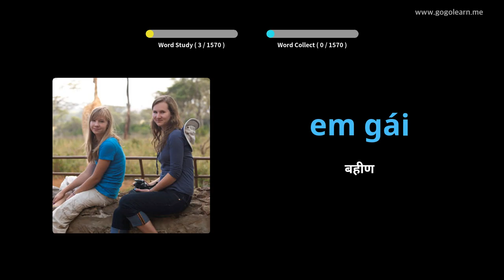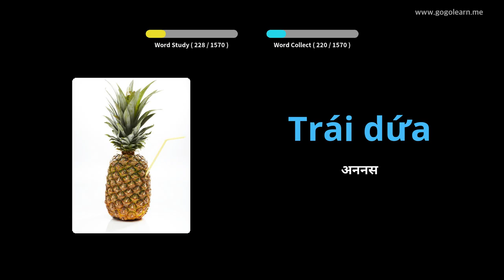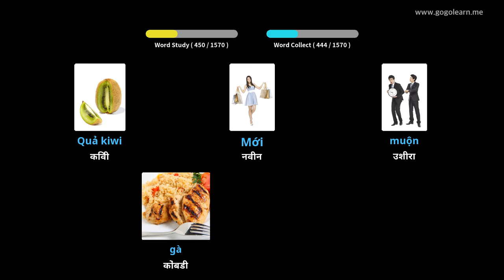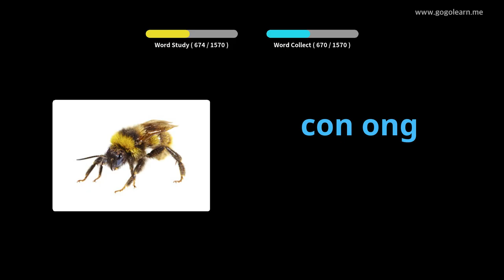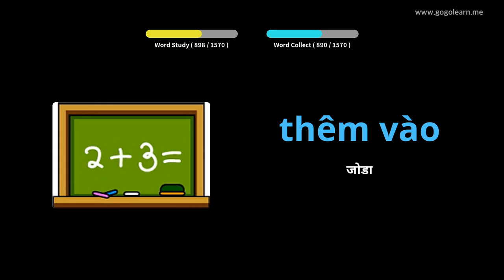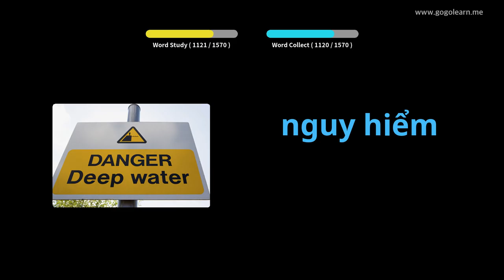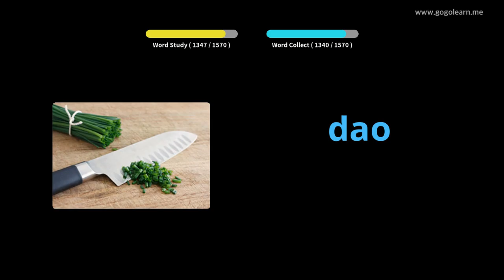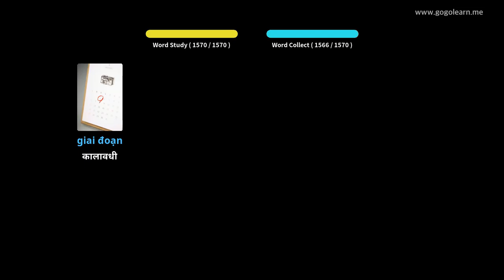व्हिएतनामी शब्दसंग्रह मूलभूत | Golearn